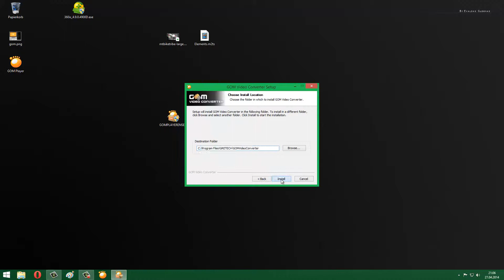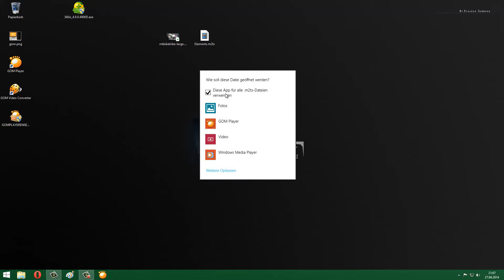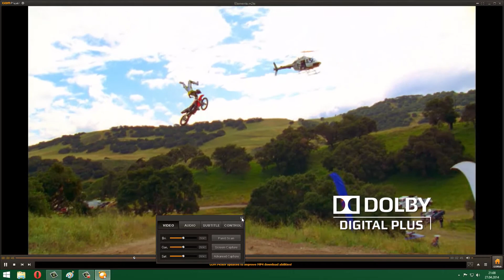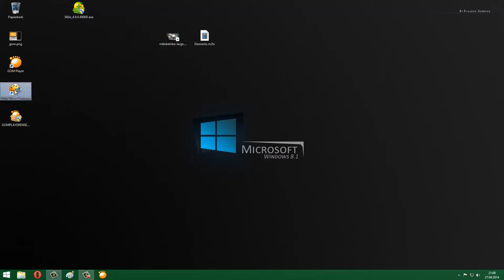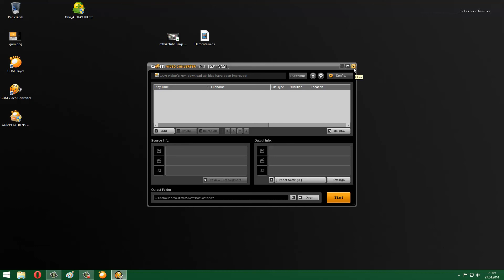Download GOM Media Player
Sie sind auf der Suche nach einem Media Player nahezu jedes Format abspielt? Dieser sollte auch noch keinen Speicher fressen und einfach zu bedienen sein? Dann ist der GOM Media Player genau der richtige für Sie. Dieser Player kommt mit jeden Format zurecht und falls er mal ein Format nicht kennt, dann klicken Sie auf Find Codec und schon wird dieser automatisch herunter geladen.

Sie können natürlich Ihre eigene Playlist erstellen, auch Streams können Sie abspielen. Viele Einstellungsmöglichkeiten stehen Ihnen genauso zur Verfügung, wie die Möglichkeit einen Screenshot zu erstellen. Sie sehen alles in einem ein toller Player der viele andere ersetzt.

Wenn Sie den Player herunter laden, haben Sie die Möglichkeit auch den GOM Converter zu Downloaden.

flv,mp4, mov, mpg, ts, avi, divx, asx, wmv, m4v, dat, ifo, vob, 3gp/3gp2, rm/rmvb, mkv, ogm und noch viele mehr an Videoformate

mp3, .m4a, .aac, .ogg, .flac an Audio Formate

Microsoft Windows 8.1 (32 / 64bit), 8 (32 / 64bit), Windows 7 (32 / 64bit), Vista (32 / 64bit), XP SP2 oder höher